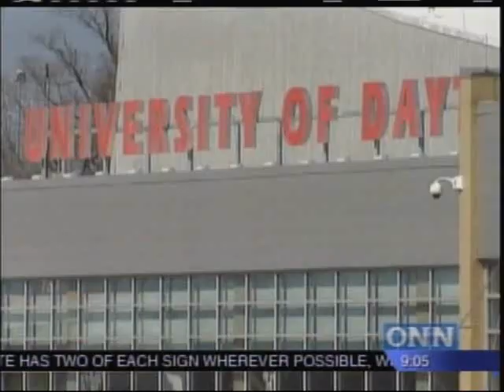Obama in Dayton for March Madness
Jim Heath on president Barack Obama's trip to Dayton to attend March Madness games.